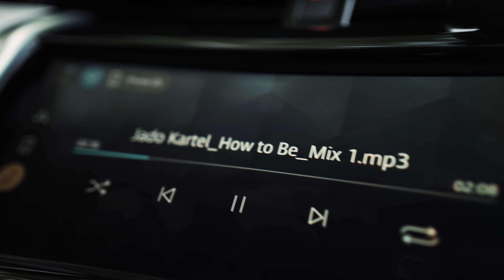Jado Kartel - How To Be (Shot by: Johahn)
Lildopehole/JadoKartel "How it be" Official Music Video!

Follow Artist @lildopehole
Videographer @so_johahn